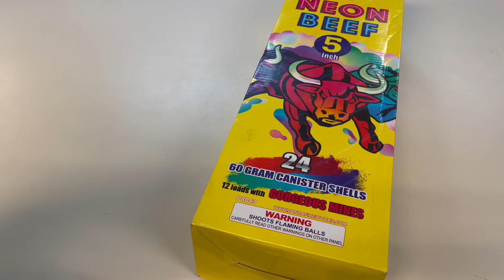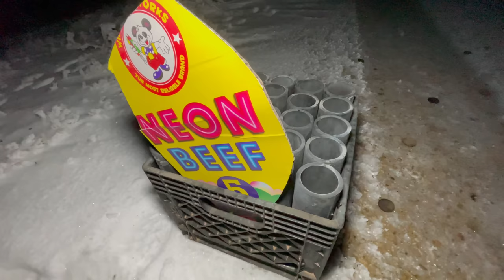NEON BEEF 5” CANISTER SHELLS - VERY POPULAR SHELL KIT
Buy REAL fireworks online for discount pricing and have them SHIPPED to your doorstep almost anywhere in the USA using ONLY my
^ get an additional $10 off your order by using the code: CBPYRO10 when you check out!

If you’re thinking of purchasing equipment to help you shoot more than one firework off at a time, you can get mortar racks, tubes, and firework stability racks all in one place

If you need help saving money throughout the year to purchase fireworks, Acorns can be a big help. I have a link you can use to sign up and we both get $5 when you use it!